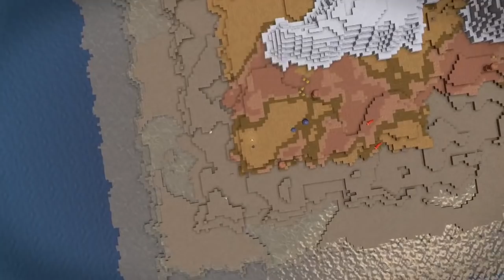商人さがして三千里[ネタバレあり]ドラゴンクエストビルダーズ2 Part 61 [Switch版]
（C）SUGIYAMA KOBO

※問い合わせの多い機材はコチラをつかってます↓
　クロマキー用 背景 グリーン/ブルー

COM3D2

BGM
DOVA-SYNDROME